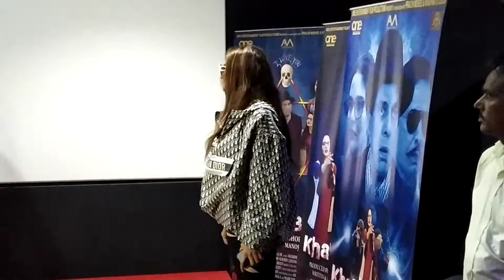Actress Madhoo Trailer and Song Launch of Hindi Film Khalli Balli today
Trailer and Song Launch of Hindi Film
Khalli Balli.
With
Actress Madhoo.
Actor Rohan Mehra